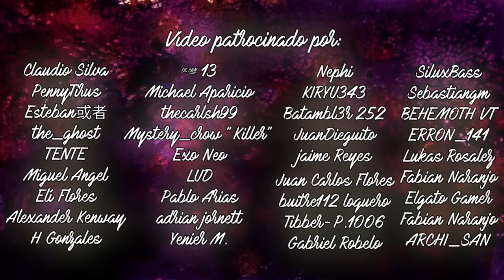Top 10: Las MUERTES MÁS GROTESCAS/BRUTALES en Call of Duty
⌛MARCAS DE TIEMPO⌛:
0:00 Introducción
0:35 10. Yasir Al Fulani (COD4)
1:30 9. Joseph Bowman (BO1)
2:36 8. Nick Reyes (IW)
3:59 7. Vladimir Makarov (MW3)
4:57 6. Elías Walker (GHOSTS)
6:03 5. Equipo SCAR (IW)
7:06 4. Paul Jackson y 30K Marines (COD4)
8:19 3. Jugador (BO3)
9:41 2. Jason Hudson (BO1)
10:57 1. Dimitri Petrenko (BO1)
12:23 Final y Agradecimientos

Parte de la guerra inevitablemente es la muerte, y en la Saga Call of Duty hemos visto una infinidad de estas mismas, tanto de personajes que hemos amado como de otros que hemos odiado, pero hay sin duda muertes que son mucho más violentas y terribles que otras, así que hoy vamos a recapitular las muertes más GROTESCAS y BRUTALES de la SAGA Call of Duty.

🎶MÚSICA UTILIZADA EN ESTE VÍDEO 🎶:
- Call of Duty Black Ops 2 Soundtrack - Suffer With Me